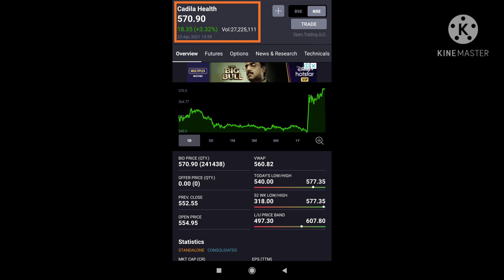My First stock market recommendation.